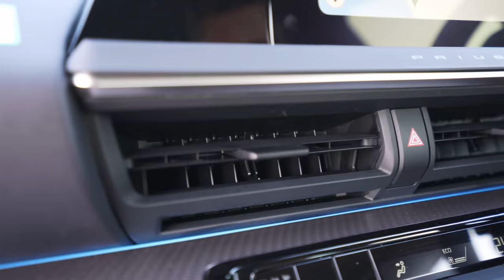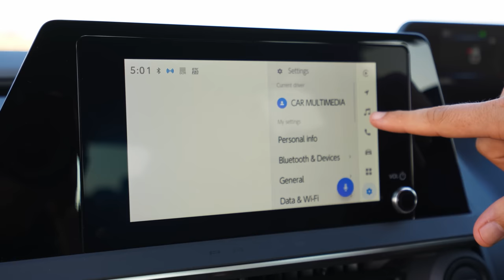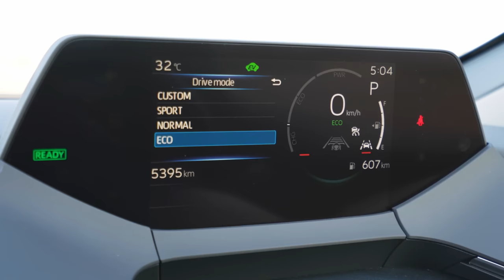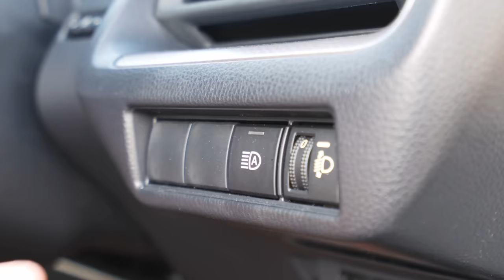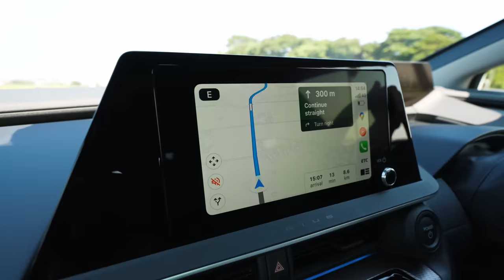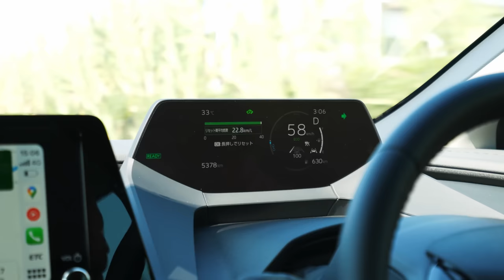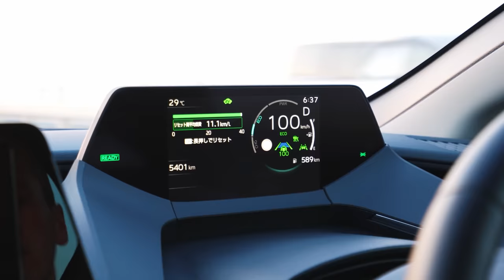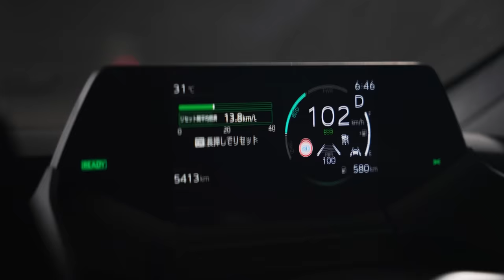ОБЗОР TOYOTA PRIUS 2023🔥ТЕСТ-ДРАЙВ В ЯПОНИИ😍ТЕПЕРЬ НЕ ДЛЯ ТАКСИСТОВ?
Сегодня обзор прямиком из Японии на самый лучший Приус в истории - 5 поколение легендарного лифтбека! Помог в создании этого видео наш хороший знакомый - Евгений Чеполинко👇🏻